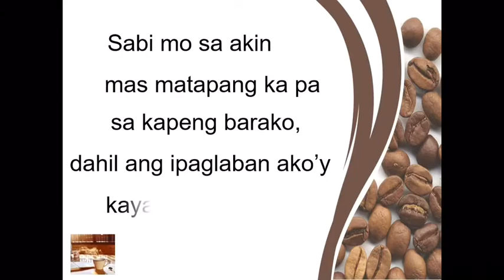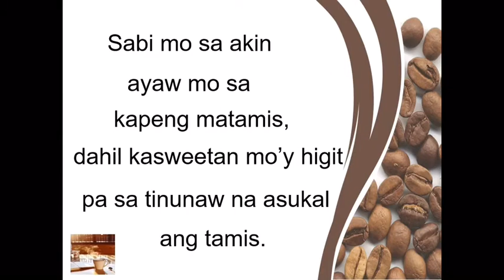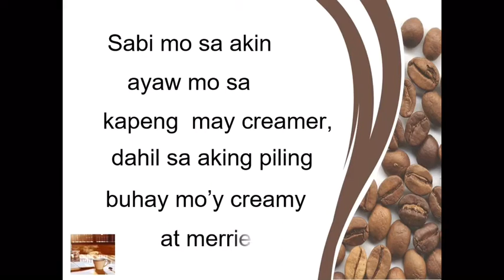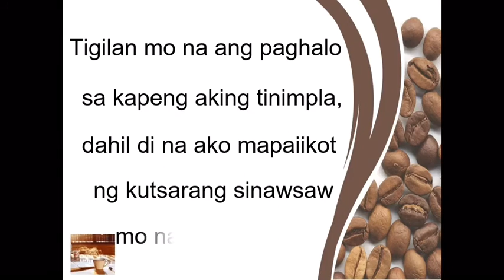HUGOT sa Paglagok ng Kape/Lanz Manahan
Lahat tayo ay may kani-kaniyang hugot sa buhay.
(All of us have our own HUGOT in our life.)
Malungkot pero kailangan labanan.
(Sad but need to fight for it)
Masakit pero kailangan malagpasan.
(Painful but need to overcome)
Tawa lang, maikli lamang ang buhay upang aksayahin sa walang kwentang bagay.
(Just smile, life is so short  to waste in a nonsense thing)